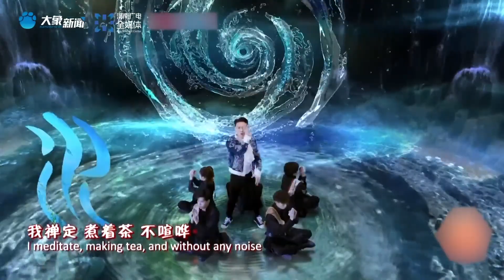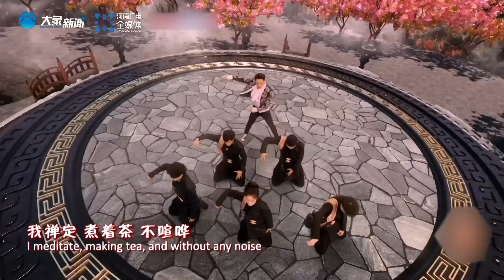河南春晚，方文山與張藝興共同創作《天下安康》，诠釋博大精深的中醫哲學~